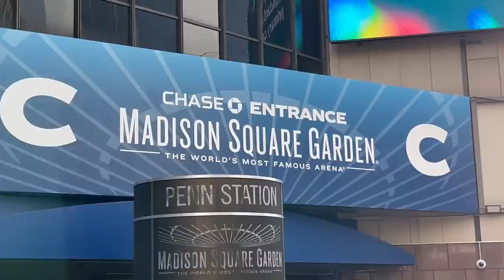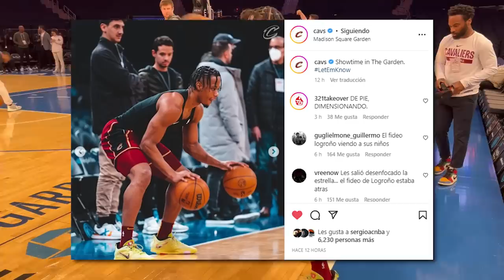¡LOCURA! ¡RICKY, GARLAND Y MOBLEY EN DRAFTEADOS!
Noveno día de nuestro viaje a New York. Vamos a ver el Knicks - Cavaliers y entrevistamos a varios jugadores.

Item ID:                         PKQC7H8
Author Username:                 GlowCity

Item ID:                         BLPSTSN
Author Username:                 CoffeeMusic